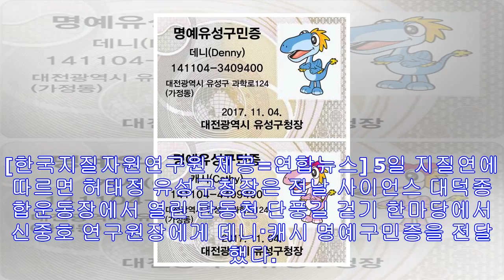공룡캐릭터 데니와 캐시 "우리도 대전 유성구민"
유성구 "지질자원연구원 공룡캐릭터 과학기술 확산에 도움될 것" (대전=연합뉴스) 이재림 기자 = 한국지질자원연구원(지질연) 공룡캐릭터인 '데니'와 '캐시'가 명예 대전 유성구민이 ...